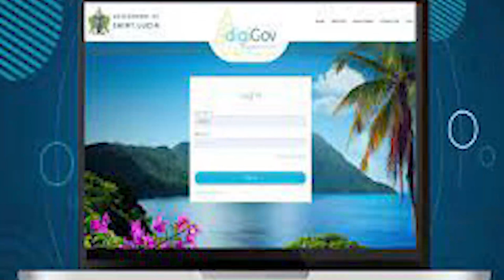Government has not authorized any production of COVID-19 Digital Vaccination Certificates.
The Ministry of Health has not endorsed nor collaborated with any private agency to share health records for the production of COVID-19 Digital Vaccination Certificates.